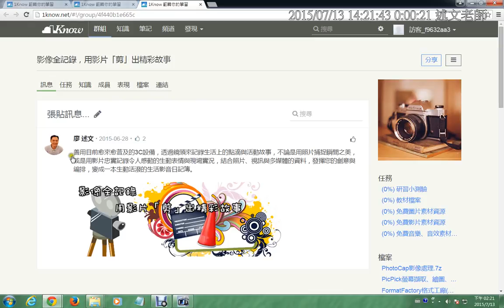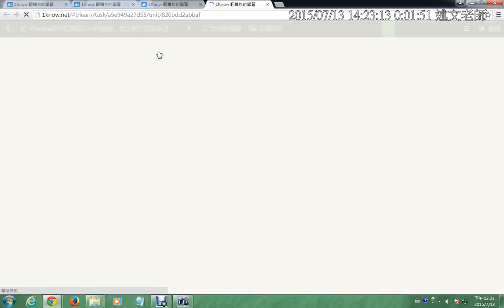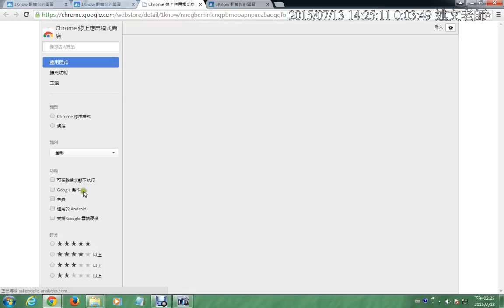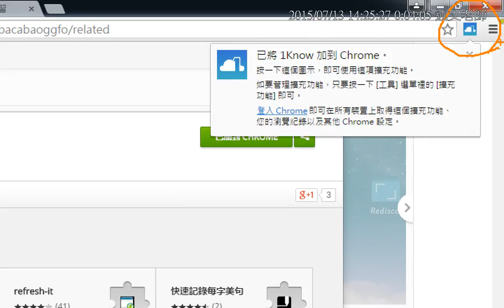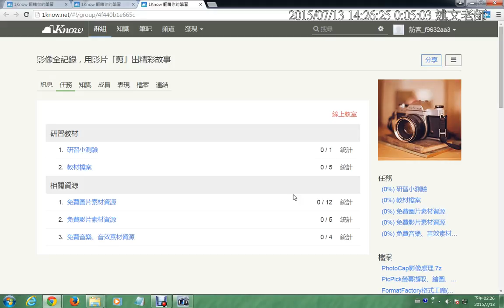02：1know基本使用介紹